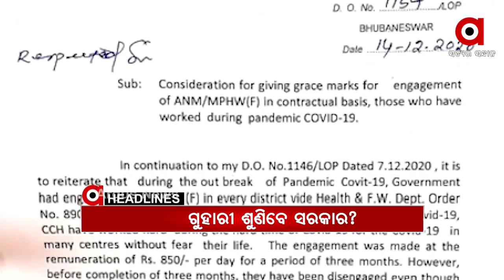Headlines 9am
ଆଜି ହାଇକୋର୍ଟରେ ହେବ ନୟାଗଡ଼ ପରୀ ହତ୍ୟା ମାମଲାର ଶୁଣାଣି..
ନୟାଗଡ଼ ବଧିପାଟଣାରେ ପୋଖରୀରୁ ସ୍ୱାତୀର ମୃତଦେହ ଘଟଣା...
ଭାରତ-ପାକ ଯୁଦ୍ଧକୁ ପୁରିଲା 50 ବର୍ଷ...
ଭ୍ୟାକ୍ସିନ ପୂର୍ବରୁ ରାଜ୍ୟ ସରକାରଙ୍କ ପ୍ରସ୍ତୁତି...
ଶ୍ରୀମନ୍ଦିର ପରେ ଶ୍ରୀଲିଙ୍ଗରାଜ ମନ୍ଦିର ଖୋଲିବାକୁ ନିଷ୍ପତ୍ତି.
20 ଦିନ ବିତିଲା, କେବେ ANM କର୍ମୀଙ୍କ ଦୁଃଖ ବୁଝିବେ ରାଜ୍ୟ ସରକାର...
ନକଲି ୱେବ୍ ସାଇଟ୍‌, ନକଲି ଟିକାକୁ ସାବଧାନ୍...